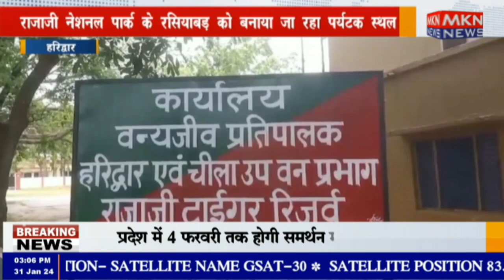हरिद्वार - राजाजी नेशनल पार्क के रसियाबड़ को बनाया जा रहा पर्यटक स्थल